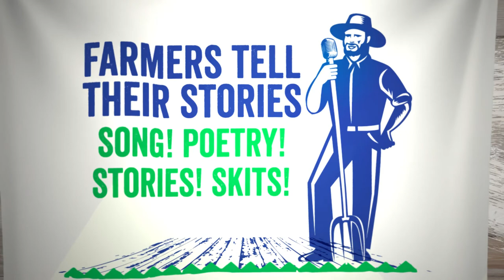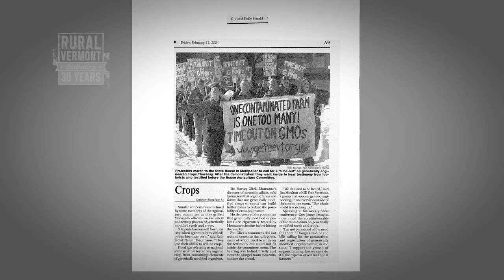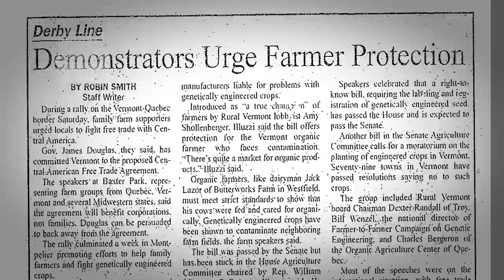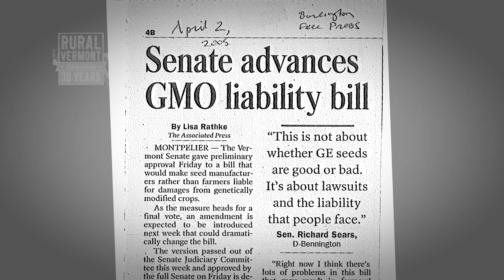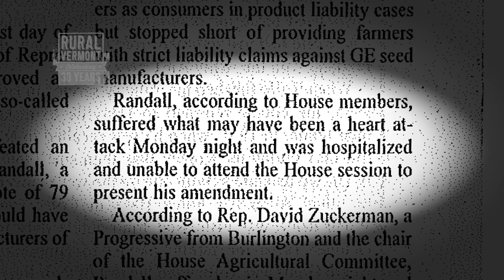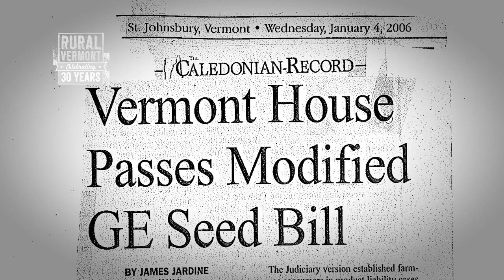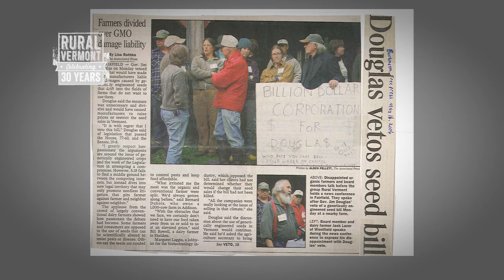Amy Shollenberger and Dexter Randall: The Farmer Protection Act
Be transported back to 2006 with Board Member Emeritus Dexter Randall and previous director Amy Shollenberger for a high-stakes vote during one of Rural Vermont’s most contentious campaigns.